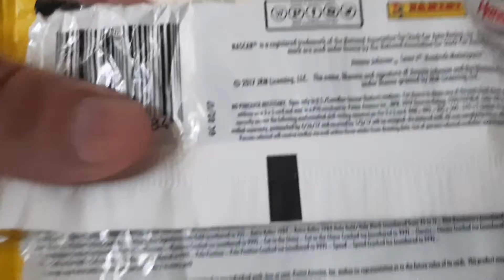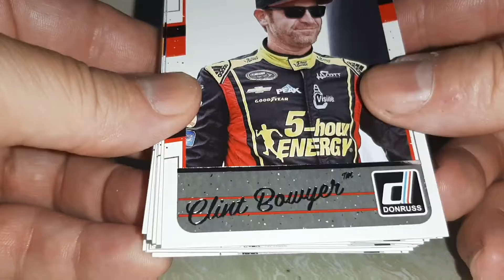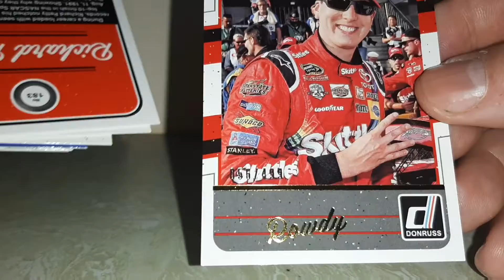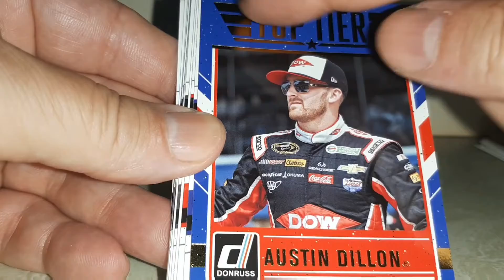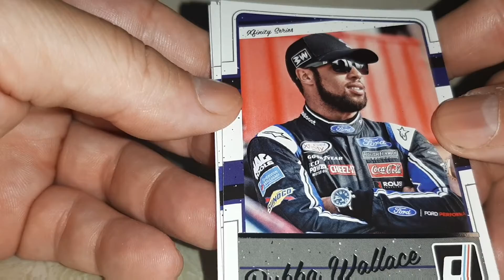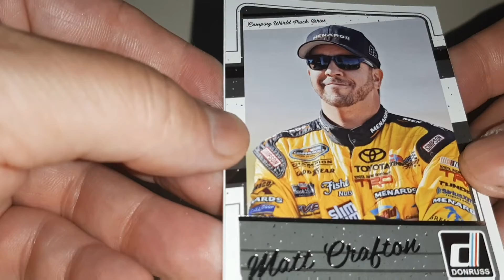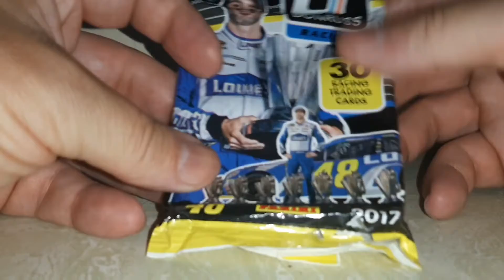Bustin' Packs #405 (2017 Donruss Value Pack)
racing cards